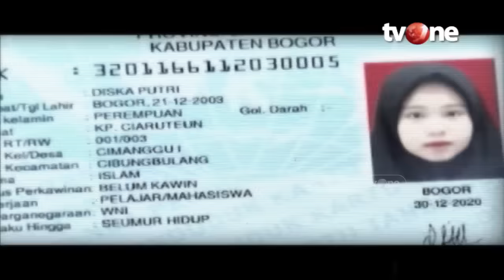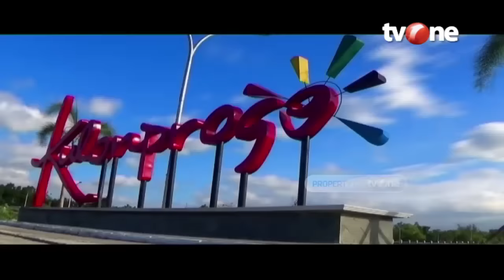Racikan Maut Mantan Napi | Menyingkap Tabir tvOne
Jakarta, tvOnenews.com - Racikan Maut Mantan Napi | Menyingkap Tabir tvOne